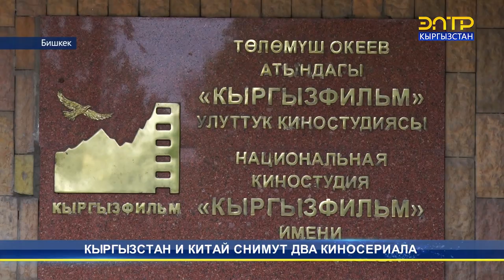КЫРГЫЗСТАН И КИТАЙ СНИМУТ ДВА КИНОСЕРИАЛА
Кыргызстан и Китай планируют снять два киносериала «Далекий ветер Шелкового пути» и «Бишкекская любовь». Будет создана совместная рабочая группа, далее разработают сценарий и соберут съемочную группу. Ожидается, что съемки сериалов начнутся во второй половине этого года.